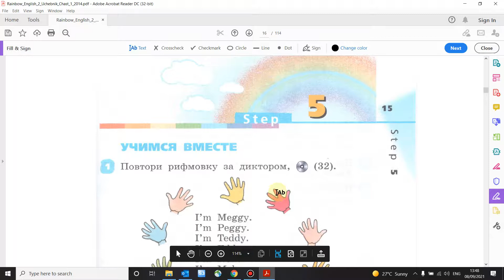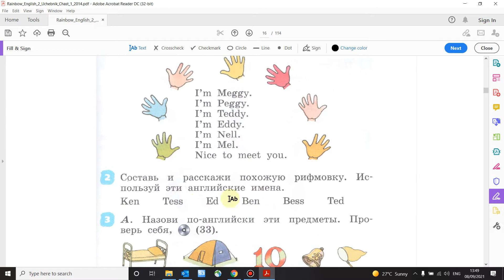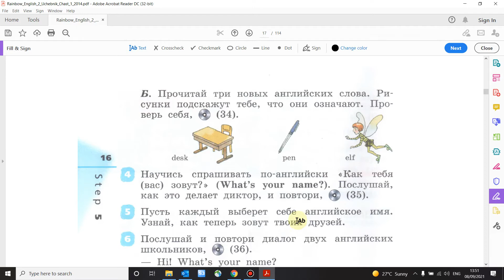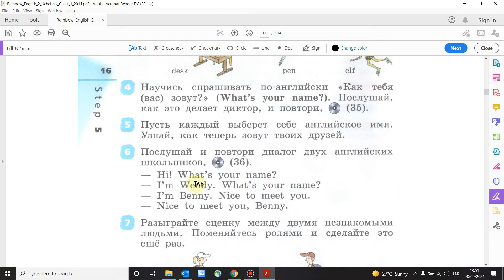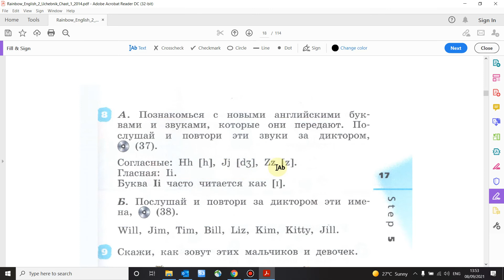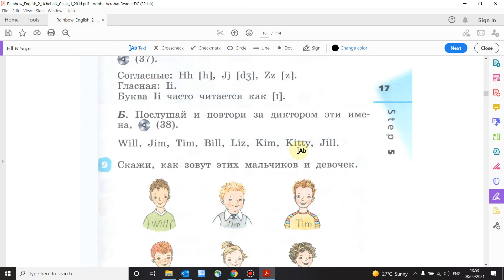Учебник Rainbow Афанасьева 2 класс. Step 5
В видео представлен разбор учебника  Rainbow / Рэйнбоу Английский язык 2 класс (Афанасьева, Михеева) Step 5  (ГДЗ). Дано описание как правильно выполнить все  упражнения Step 5 по английскому во 2 классе. В видео есть разбор текста всех  упражнений на грамматику английского языка.